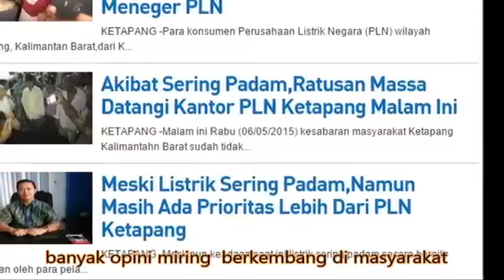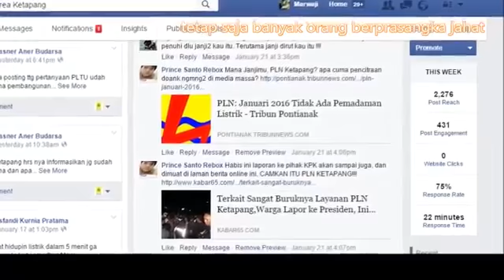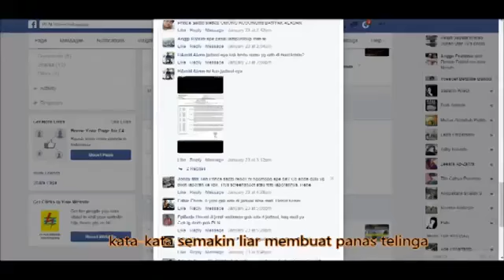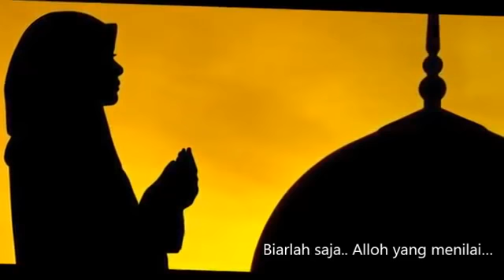SEMANGAT PAPA~PLN AREA KETAPANG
Pln sukadana